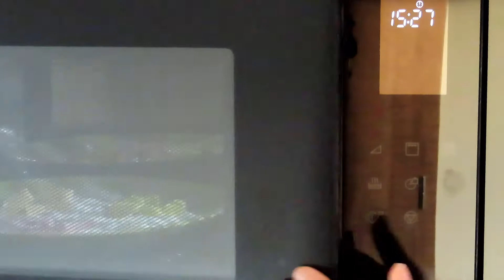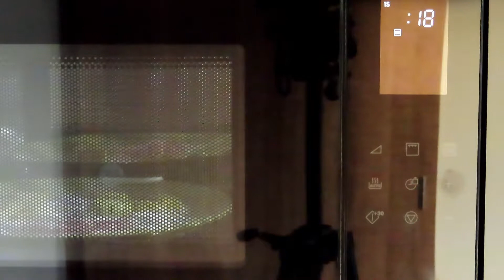SLIZ | jedlý sliz zo žuvacích cukríkov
Aj slizy sa dajú jesť :) ak sú teda vyrobené z jedlých surovín a na tento parádny jedlý sliz potrebuješ:
- žuvacie cukríky (ovocné karamelky - maoam apod.)
- pár lyžíc (2-3) práškového cukru
- pár lyžíc (2-3) škrobu (vo videu je zemiakový škrob, ale určite to ide aj s kukuričným škrobom, prípadne aj z práškového pudingu)

- cukríky postupne !postupne! zahrievajte v mikrovlnke aby sa trochu rozlepili,
- vyberte z mikrovlnky, nechajte chvíľu vychladnúť,
- prisypte práškový cukor a škrob zhruba 1:1
- patlajte sa do sýtosti

Po čase sliz vychladne a bude tuhý, nie moc tvárny, tak ho opäť dajte na chvíľu (cca 10 sekúnd) do mikrovlnky a môže sa znova slizovať, a na konci aj zjesť :)